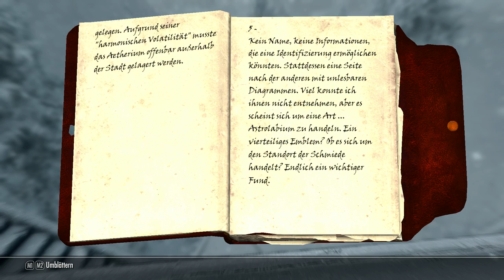Let's Play Skyrim 244 - Unterwegs mit dem Mann vom Arbeitsschutz.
Let's Play Skyrim. Teil 244. Vielleicht trinke ich noch einen Kakao.